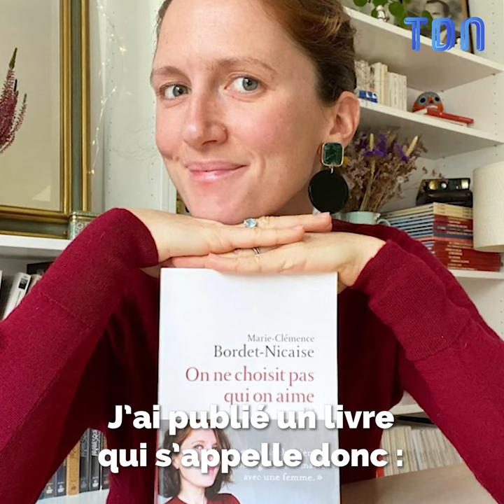Chrétienne et mariée avec une femme, Marie-Clémence explique pourquoi on ne choisit pas qui on aime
Chrétienne, bourgeoise et mariée avec une femme, Marie-Clémence nous explique pourquoi on ne choisit pas qui on aime 💪💪

📖 Retrouvez son livre "On ne choisit pas qui on aime" sur ce lien